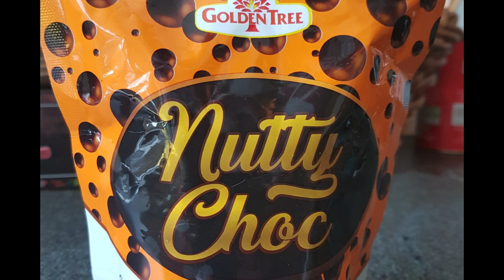Ghana welcomes you - enjoy!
Sights and sounds from Ghana 2